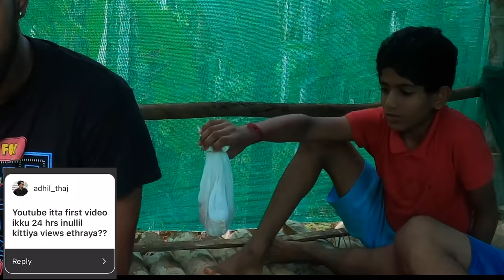24 Hours in Treehouse !! *GONE WRONG*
WE DON'T IMPRESS, WE ENTERTAIN